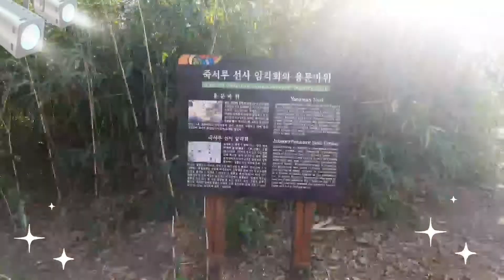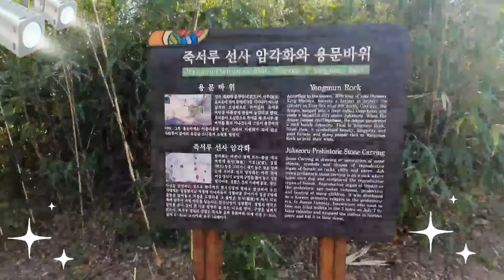🎤가수:박병성/인생길무한정(타이틀곡)(작사.작곡:박연서)📱